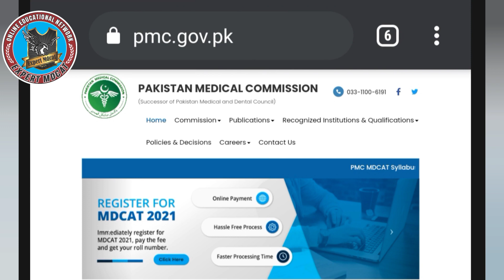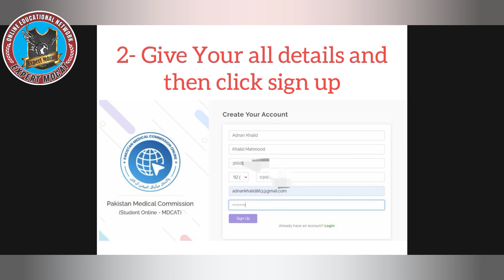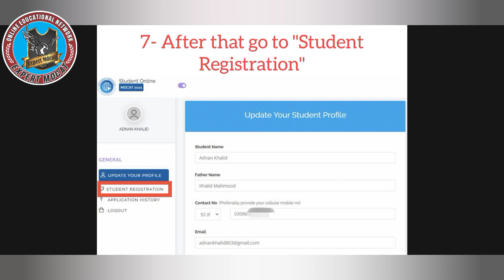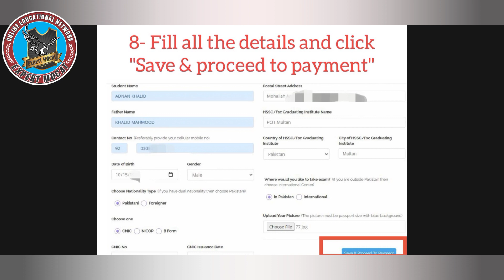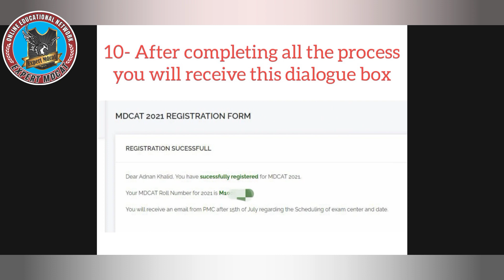How to Apply Online in NMDCAT 2021 |Complete Details |Expert MDCAT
HERE IS THE COMPLETE ONLINE PROCEDURE FOR APPLYING IN NMDCAT 2021 CONDUCTED BT PMC.